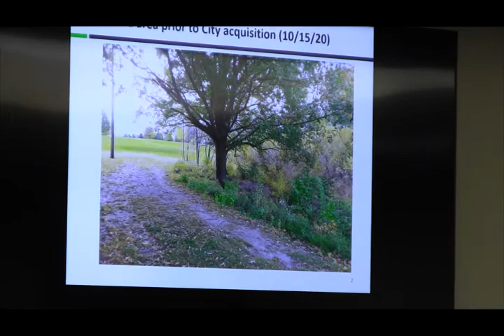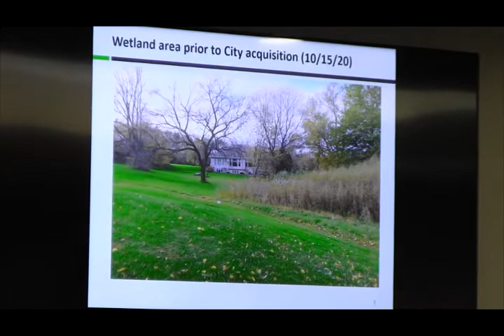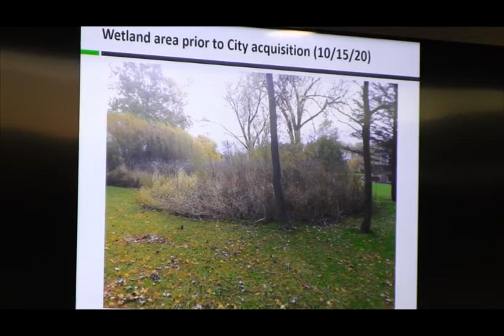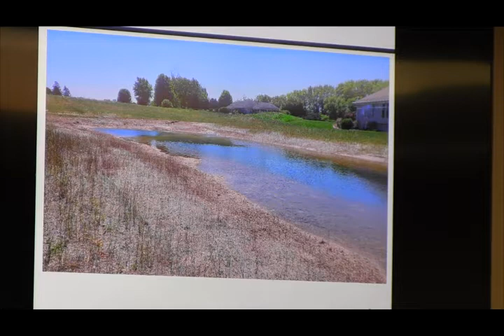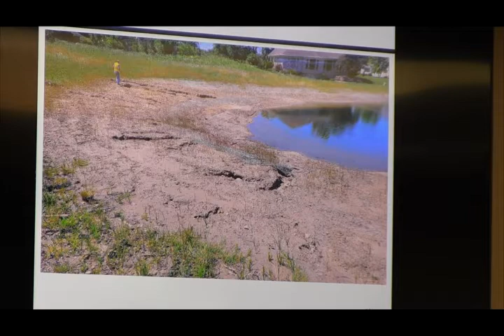City of Jefferson, Wisconsin, Common Council, July 5, 2022